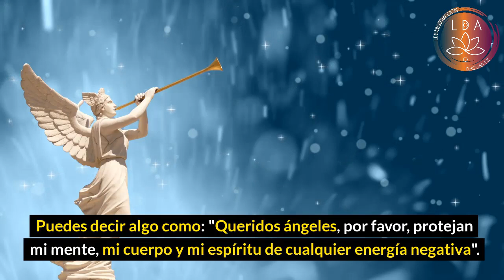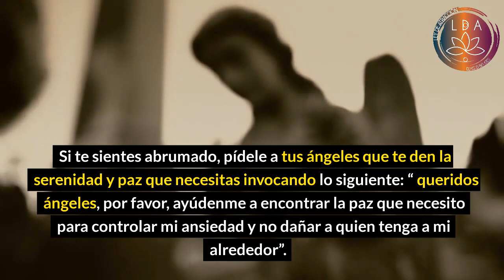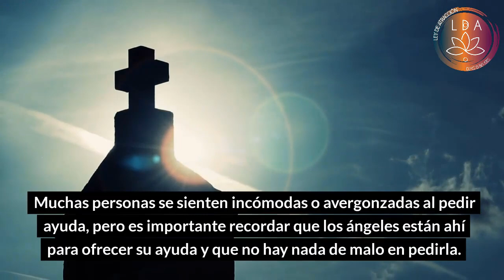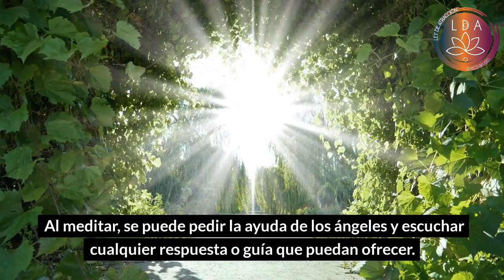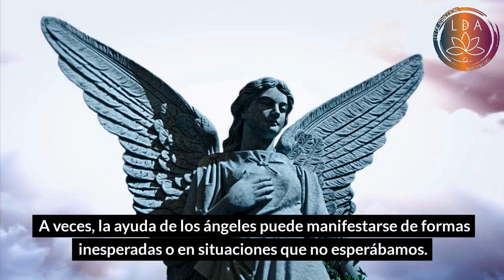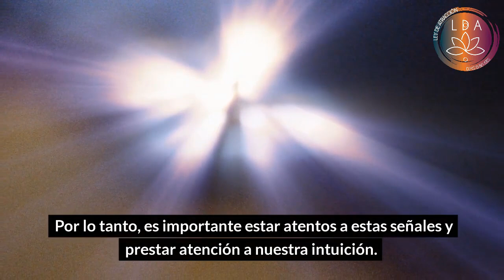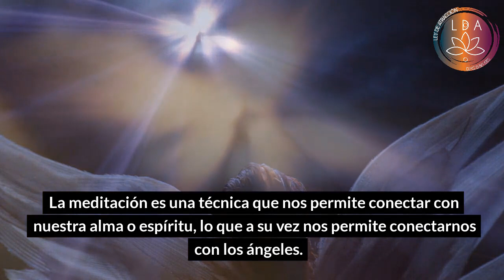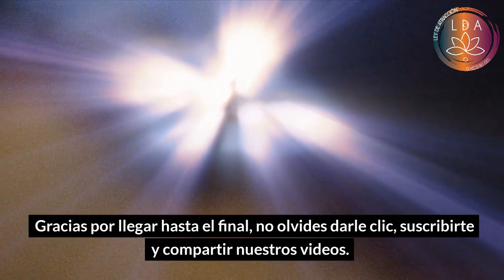EL PODER DE LOS ÁNGELES: CÓMO INVOCAR SU AYUDA EN LOS MOMENTOS MÁS DIFÍCILES